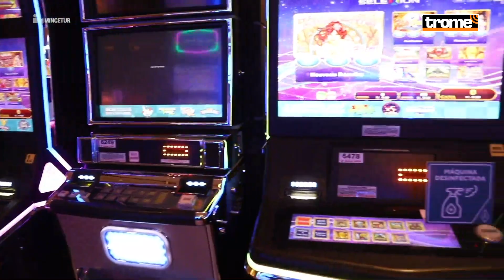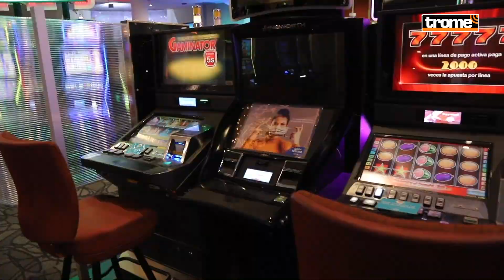Coronavirus Perú: NUEVAS MEDIDAS, toque de queda y aforos que rigen en marzo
Este es el resumen de  las nuevas restricciones dadas por el gobierno. En 24 provincias con nivel extremo se levantó la cuarentena y se dispone inmovilización por horas. En conferencia de prensa la presidenta de Consejo de Ministros, Violeta Bermúdez, señaló que la inmovilización social obligatoria durante los domingos regirá desde el 1 hasta el 14 de marzo. Conoce todas las medidas en el siguiente informe.